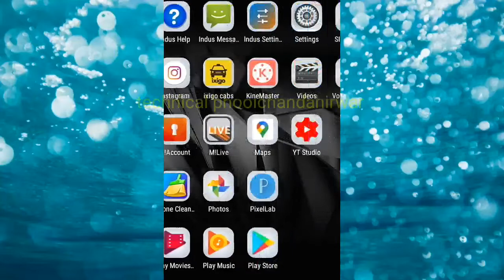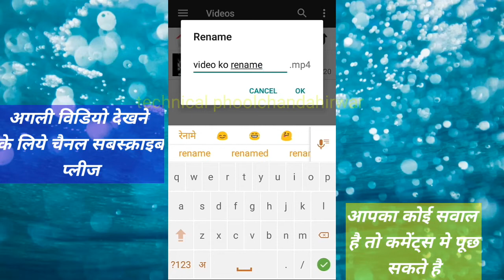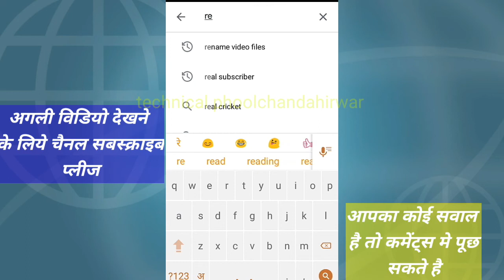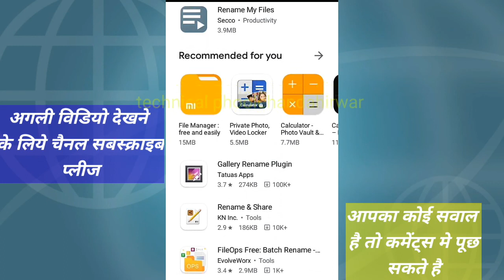Video Rename kaise kare || Thumbnail kaise Rename kare || Video Rename & Title kaise Likhe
Namaskar dosto aaj ki is video me video rename kaise kare & thumbnail ke bare me bataya gaya hai

Video rename kaise kare
Thumbnail kaise rename kare
Video & thumbnail kaise rename kare
Video ka kaise name change kare

Technical Phoolchandahirwar
Video kaise Rename kare
Rename kaise kare Thumbnail
rename multiple files
rename files quickly
rename photos
how to rename file
rename multiple files in powershell
powershell rename multiple files in folder
rename multiple files in windows
quickly rename multiple files
rename multiple files windows 10